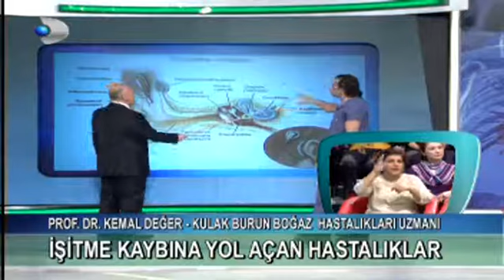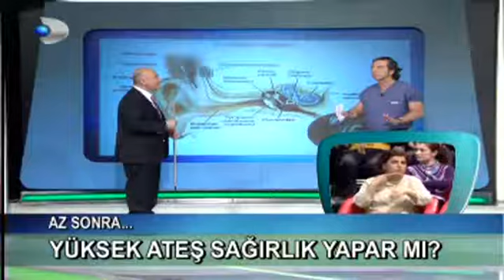Sağlıklı işitme nasıl gerçekleşir?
Kulak Burun Uzmanı Kemal Değer sağlıklı ve doğru işitmenin nasıl olduğunu açıklıyor.